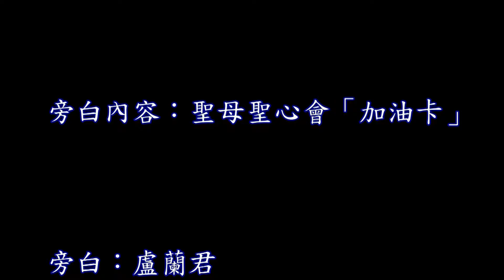【心靈加油站110】── 寧靜的心靈【真理電台】